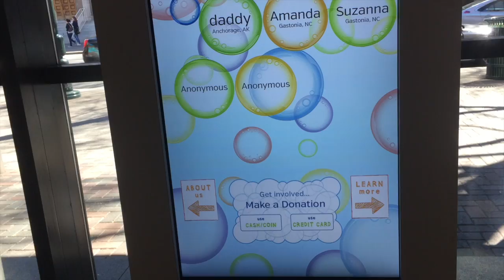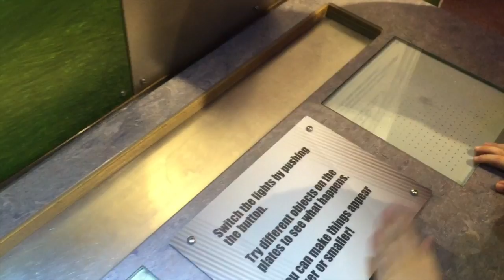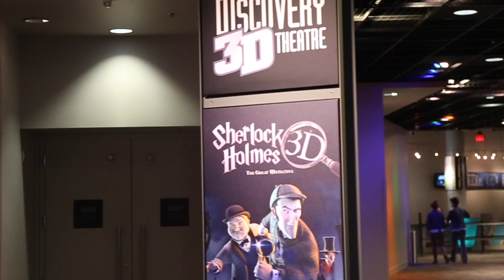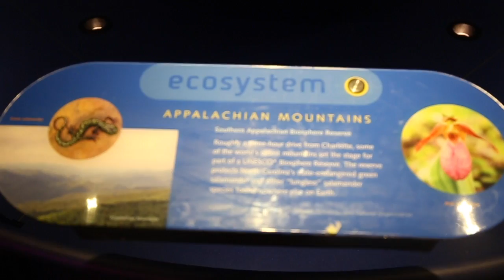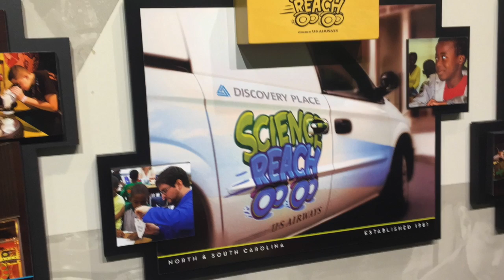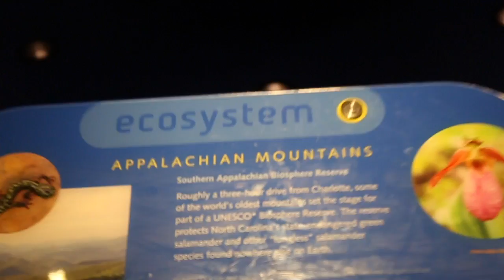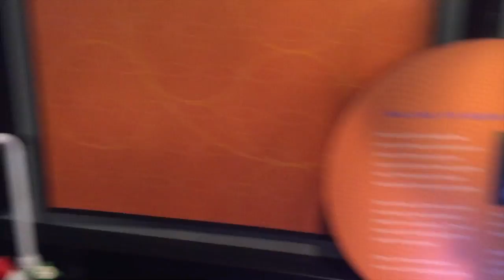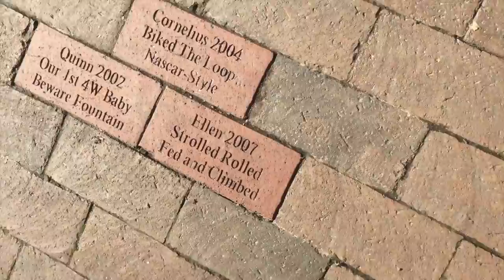17 DiscoveryPlace at Charlotte on Feb.28 2016